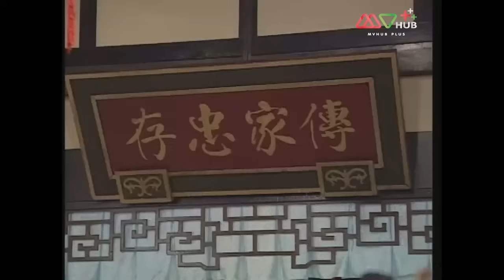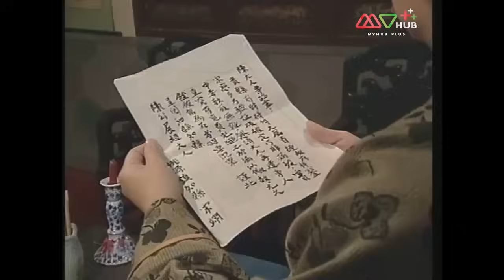ปมปริศนาพยานมรณะ (WITNESS TO A PROSECUTION) [ พากย์ไทย ] l EP.18 | TVB Thailand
ซ้งฉือ เป็นชายที่มักจะได้รับการดูถูกเหยียดหยามจากชาวบ้านมาตลอดเพียงเพราะเขาเกิดในโลงศพ ซ้งฉือและถังซือสาวจรจัดถูกจับในข้อหาฆาตกรรมและถูกลงโทษประหารชีวิต แต่แล้วก่อนถูกประหารซ้งฉือถูกฟ้าผ่าจนทุกคนเข้าใจว่าเขาเสียชีวิตไปแล้ว ยังดีที่ หม่ากุ้ย สัปเหร่อพบว่าซ้งฉือยังไม่ตาย นอกจากนี้ ซ่งอี้ นายอำเภอคนใหม่ยังสืบสวนพิสูจน์ความบริสุทธิ์ของซ้งฉือและถังซือได้สำเร็จ ซ้งฉือจึงได้เรียนวิชาชันสูตรศพจากหม่ากุ้ย และไขคดีปริศนาได้มากมาย รวมทั้งยังสามารถหาชาติกำเนิดของถังซือว่าแท้จริงแล้วเธอมีชาติกำเนิดที่สูงศักดิ์กว่าที่ใครคาดคิด

นักแสดงนำ:ซวนซวน, หลินเหวินหลง, เฉินเมี่ยวอิง, โอวหยางเจิ้นหัว